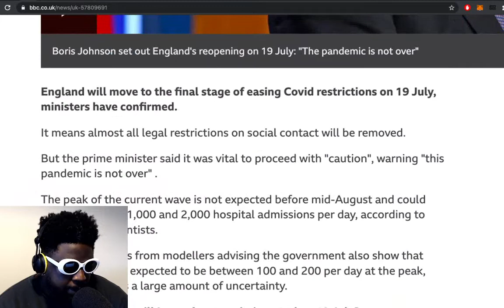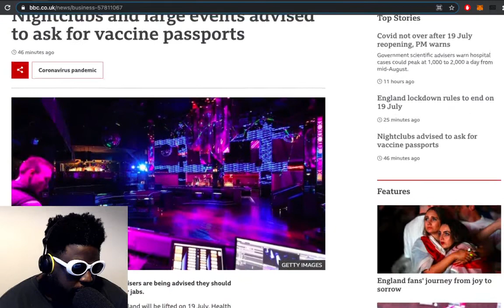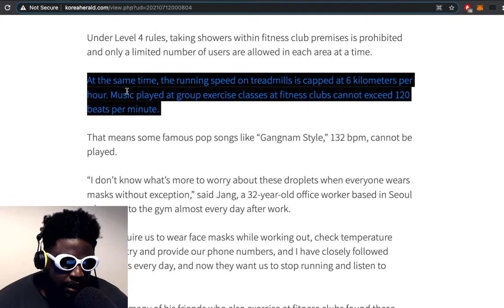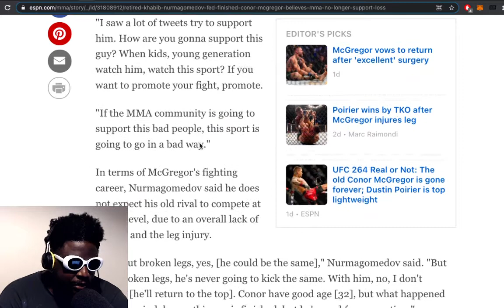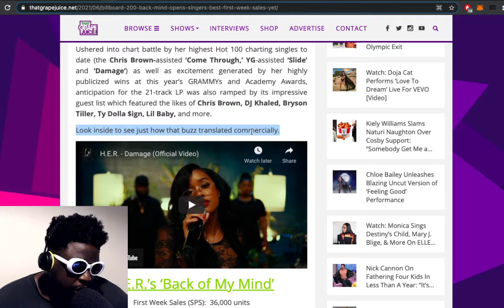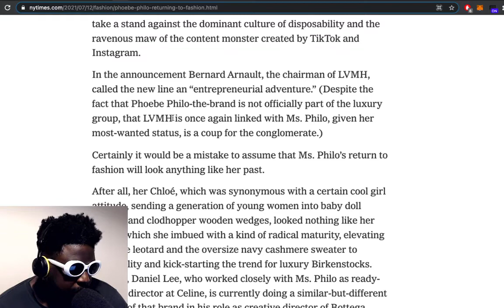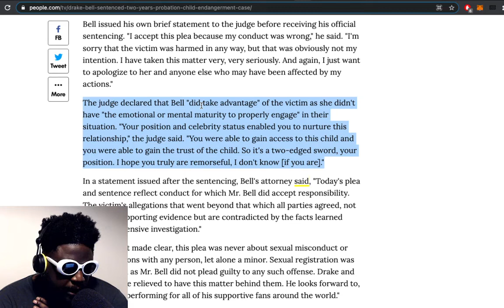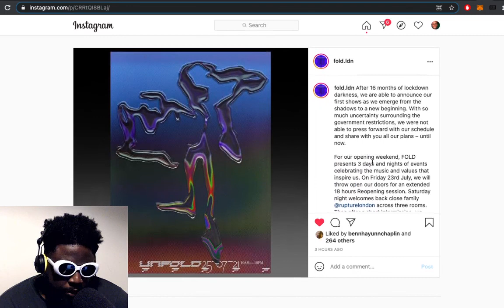Lockdown ENDS, Nightclub Passports, Khabib on Conor, Phoebe Philo, Drake Bell & MORE | TAZS #475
Agostinho rambles about confirmation that lockdown is ending in England on 19 July, nightclubs and festivals being advised to ask for vaccine passports, Dutch festivals and clubs shutting down for another month, the return of FOLD, Khabib Nurmagomedov being fed up with 'finished' Conor McGregor and his antics, Tyler, the Creator’s number 1 album, Phoebe Philo returning to fashion with her own brand, Drake Bell sentenced to two years probation and more...